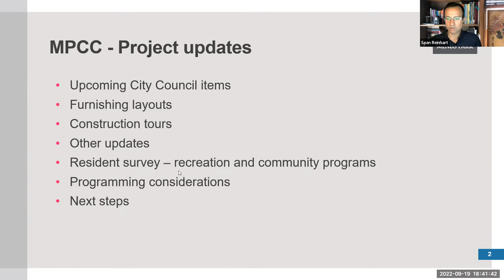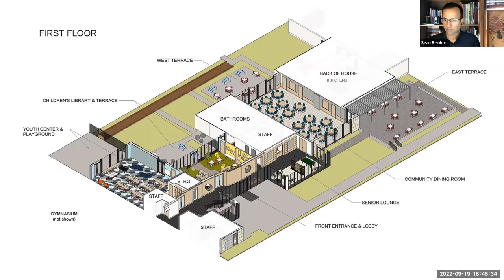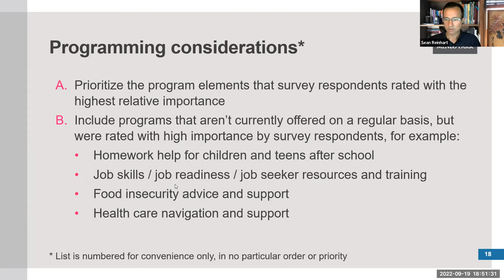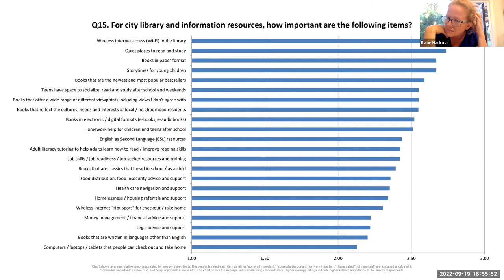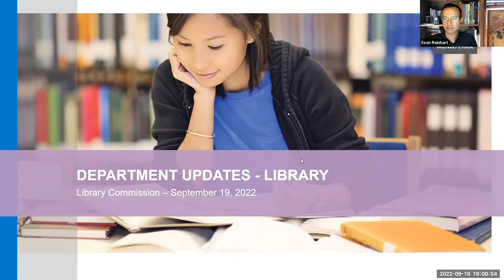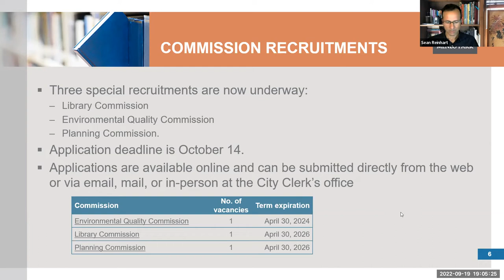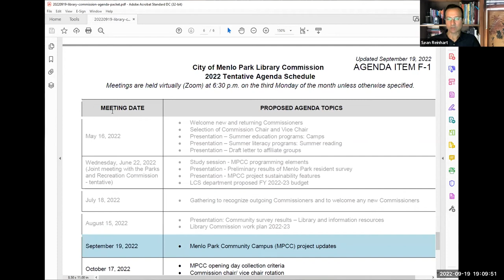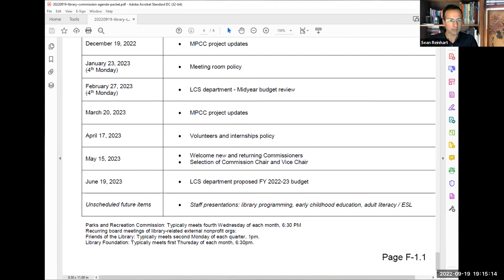September 19, 2022 - Library Commission